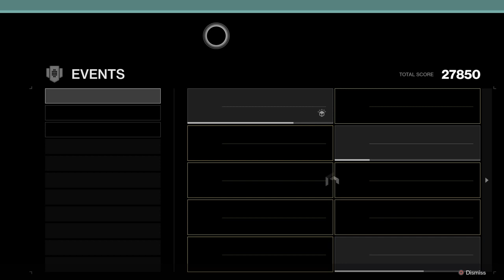Destiny 2 strikes, crucible and Verdant Forest farming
I'm trying doing strikes, crucible matches and the Verdant forest until i get the triumph's i want